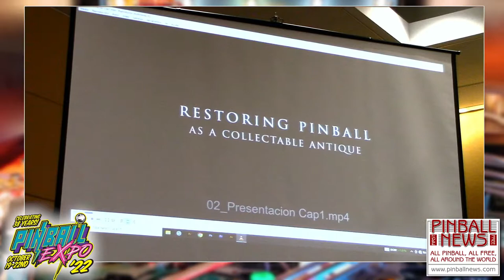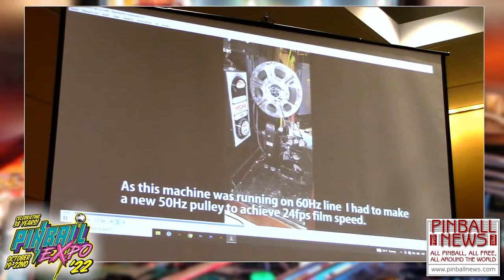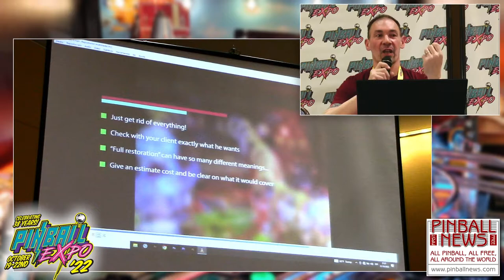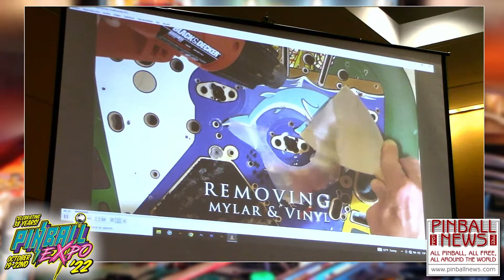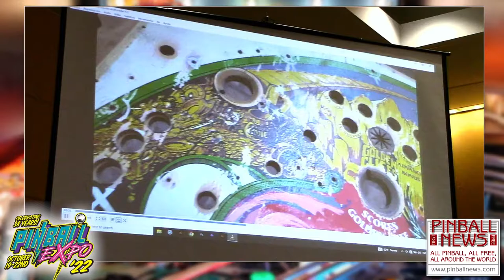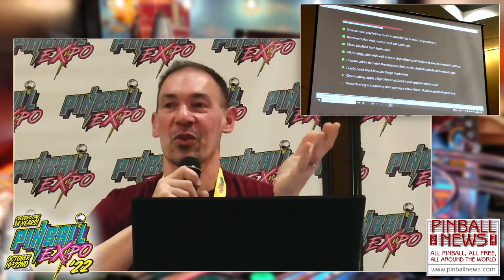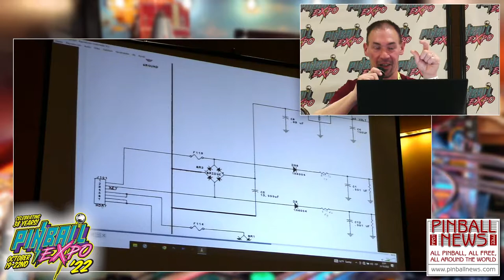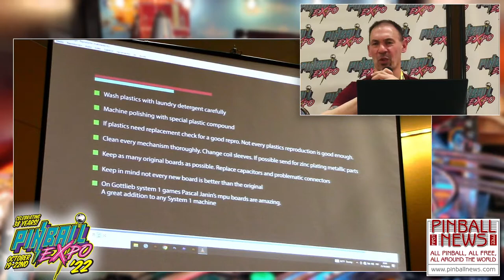Pinball Expo 2022 - Marcelo Blanco - Pinball News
Marcelo talks about how he restores many seemingly-unsalvageable pinballs, as well as detailing the products and techniques he has used over his many years of pinball restoration.

Note: We are bringing you these recordings of the seminars to enjoy as rapidly as possible.  Any technical issues will be addressed as soon as we can and the videos re-uploaded.